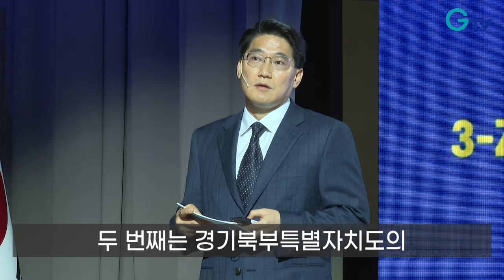[자막뉴스] 총선 전 주민투표 불발? ‘경기북부특별자치도’ 어떡해!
[rep]

[int] 허훈 교수 / 대진대학교 행정정보학과
“중앙정부가 지방시대를 열겠다고 그러면서 그와 반대로 가는 것은 사실 좀 앞뒤가 안 맞죠.”

경기도는 많은 난관이 존재하지만 어떤 어려움에도 흔들리지 않고 북부특별자치도 설치를 위해 나아가겠다는 뜻을 분명하게 밝혔습니다.

먼저 북부대개발 비전을 더 키우고 구체화합니다.

두 번째는 경기북부특별자치도의 새로운 명칭을 공모합니다.

마지막으로 북부특별자치도 설치 공통공약 운동을 벌입니다.

“경기도는 북부특별자치도 설치를 위해 뚜벅뚜벅 나아가겠습니다. 도민들과 함께 만든 견고한 성과를 바탕으로 계속해서 박차를 가하겠습니다.”

경기북부특별자치도에는 국가균형발전과 대한민국 성장잠재력 개발이라는 대의와 함께 30년 넘게 기다려온 도민들의 염원이 담겨 있습니다.

[int] 김선민 / 의정부시 민락동
“경기북부특별자치도가 얼른 진행이 되어서 딱 깔끔하게 북부와 남부가 나뉘었으면 좋겠습니다.”